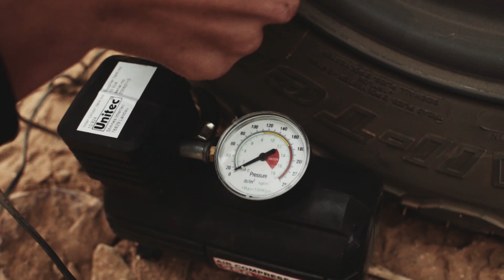from Germany to Morocco and back //Road Trip 2019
In 2019 we went on a 11.028km journey around europe, visited 10 different countries in 57days and had a lot of fun. The trip was not about getting to morocco and back it was about the journey itself.
Here are some of the many impressions and memories we collected during that time especiallt the offroading parts.